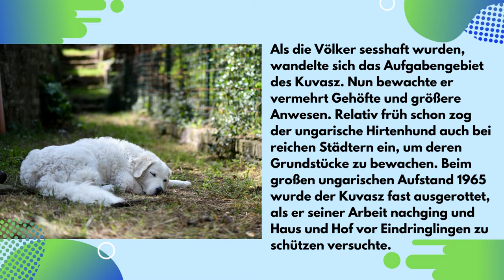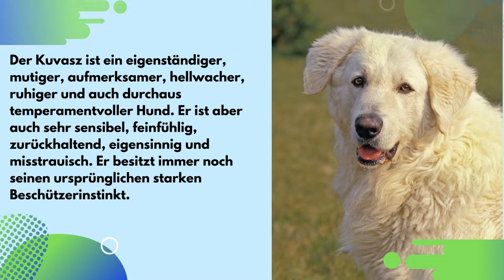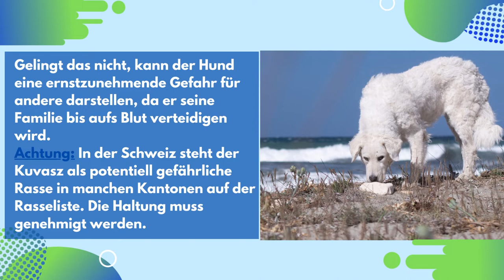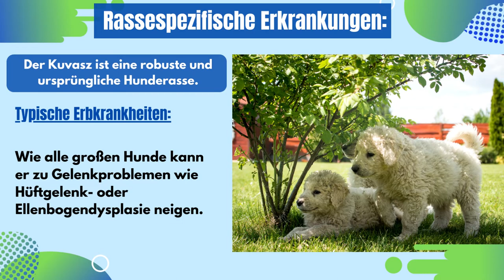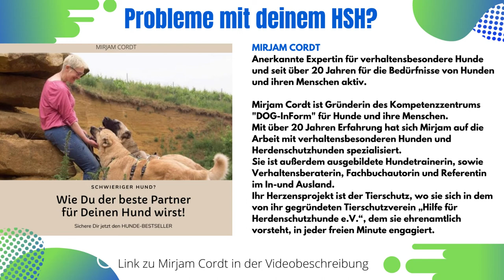Kuvasz - Ungarischer Herdenschutzhund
Der Kuvasz ist eine seit 1935 von der FCI anerkannte ungarische Hunderasse. Er ist der FCI-Gruppe 1 (Hüthehunde u.Treibhunde), Sektion 1 (Schäferhunde) , FCI-Standard Nr. 54 zugeordnet.
Erfahrt in diesem Video, wie sich die Rasse entwickelt hat, welche Charaktereigenschaften man dem Kuvasz zuspricht und warum diese Rasse nur für Herdenschutzhund erfahrene Menschen ist.

0:00 Kuvasz
0:11 Rassegeschichte
0:51 Aussehen
1:21 Charakter
3:09 rassespezifische Krankheiten
3:23 Fazit
4:04 Hilfe bei Problemhunden
4:27 Kurzvideo

Mirjam Cordt
Online Schulung: Wecke den Optimisten in deinem Hund
Wie Du Deinem Hund helfen kannst, seine Aggressionen und Ängste bestimmten Reizen gegenüber endlich in den Griff zu bekommen:

Du und Dein Herdenschutzhund
Online Schulung: Glücklich verbunden mit Deinem Herdenschutzhund
Wie Du Deinen Herdenschutzhund und seine Bedürfnisse verstehst und dafür sorgen kannst, dass er aufhört, übertrieben auf Reize zu reagieren und stattdessen immer gelassener wird

Mirjam Cordt
Das Buch, das Dir hilft die Herausforderungen mit Deinem Hund gewaltfrei zu  meistern."